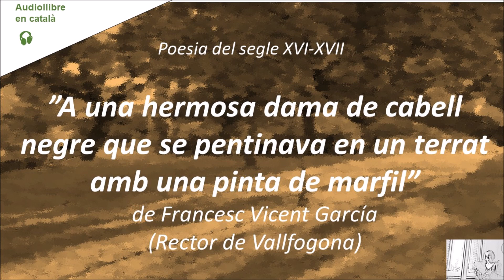A UNA HERMOSA DAMA DE CABELL NEGRE QUE SE PENTINAVA AMB UNA PINTA DE MARFIL - Francesc Vicent Garcia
Segle XVI-XVII - Poesia catalana - Video/audiollibre veu humana.
Francesc Vicent Garcia i Ferrandis (Rector de Vallfogona), Saragossa, 1579-Vallfogona de Riucorb, 1623. Poeta, prossista i dramaturg.